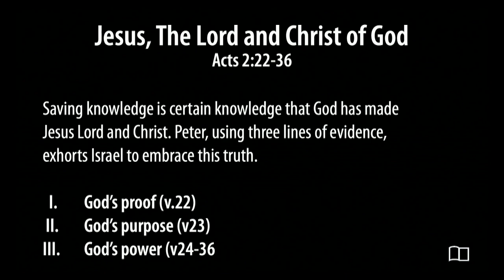Acts 2:22-36 - Jesus, The Lord and Christ of God - Omri Miles - Grace Bible Church - 04/09/23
Title: Jesus, The Lord and Christ of God
Series: Easter
Preacher: Omri Miles